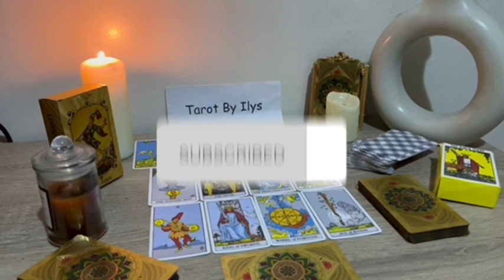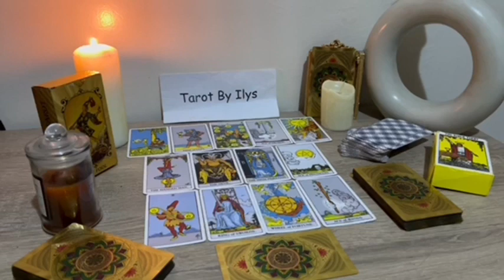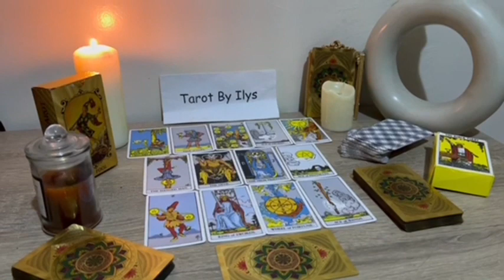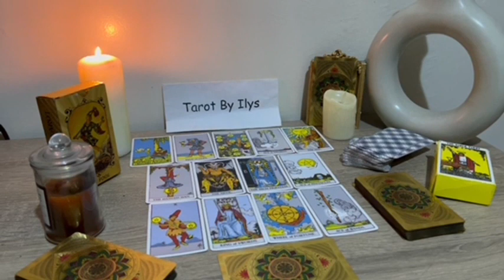ARIES ♈️ They want u back, and this is not all...!!!💥🔥♥️ARIES DECEMBER 2023